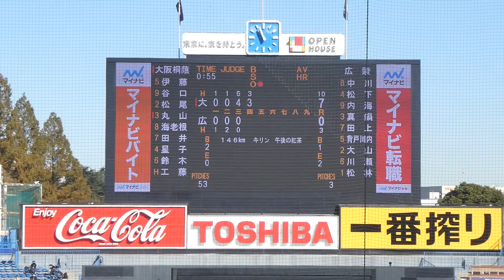松尾 汐恩【大阪桐蔭高2年】豪快3ラン 2021.11.25 vs広陵高 明治神宮野球大会決勝戦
2021年11月25日 第52回明治神宮野球大会 大阪桐蔭高校vs広陵高校